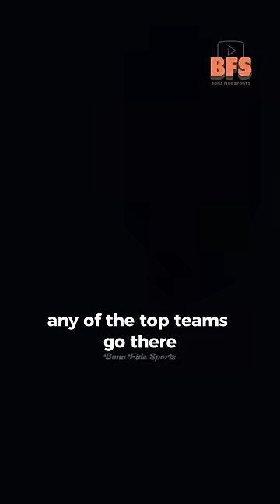How Tony Pulis Created Stoke City’s Football Tactics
Tony Pulis talks about how he created the cold Tuesday nights at Stoke City and making the Brittania stadium a fortress. Small narrow field, Rory Delap throws and long grass. Sam Allardyce also talks about how Arsene Wenger's complaints lead to the rule change of the grass length.

Credit to @NoTippyTappyFootball for the podcast.